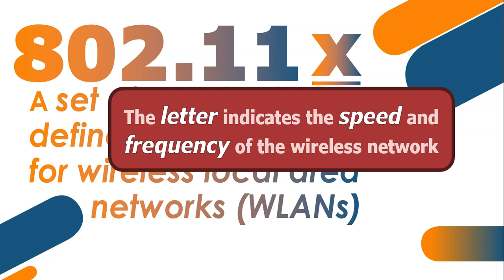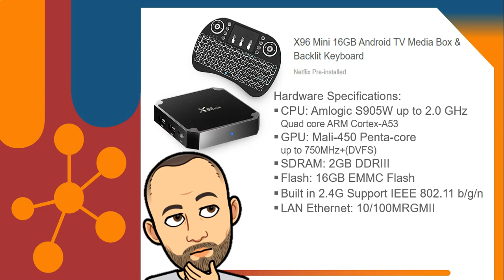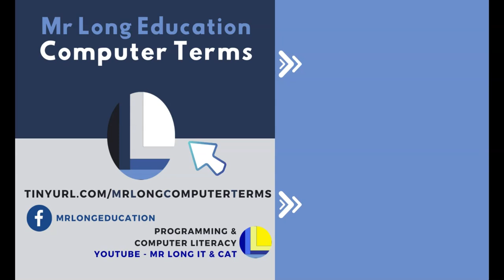Mr Long Computer Terms | What is 802.11?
We explain what the specification 802.11 is in a computer device advert and what the different letters behind the specification mean.

Category: Networks